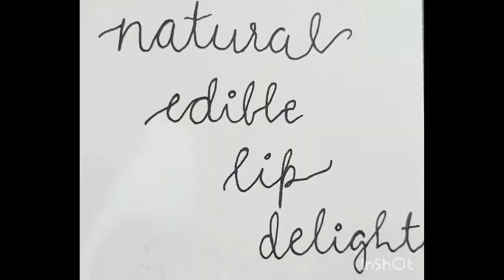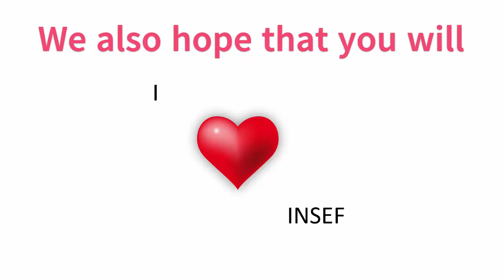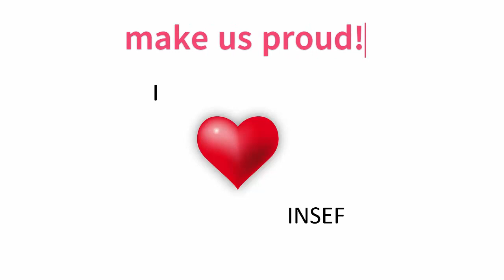i Love INSEF 2024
Interested Participants of INSEF National submitted this video and was combined.